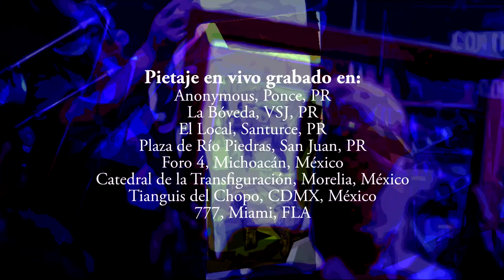Matotumba - Alacrán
Como parte de la Muestra Audio/Visual Experimental: AÑOS LUZ IX

Héctor M. Miranda
Milton Ramírez Malavé

Edición:
Milton Ramírez Malavé

Mezcla y Mastering:
Jorge Martínez Picón

Pietaje en vivo grabado en:
Anonymous, Ponce, PR
La Bóveda, VSJ, PR
El Local, Santurce, PR
Plaza de Río Piedras, San Juan, PR
Foro 4, Michoacán, México
Catedral de la Transfiguración, Morelia, México
Tianguis del Chopo, CDMX, México
777, Miami, FLA

DDC 2019